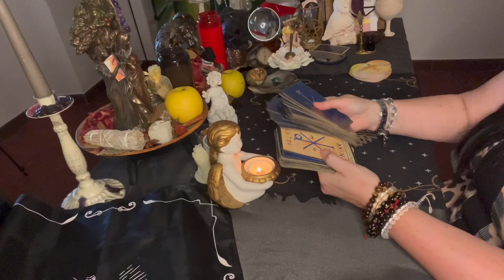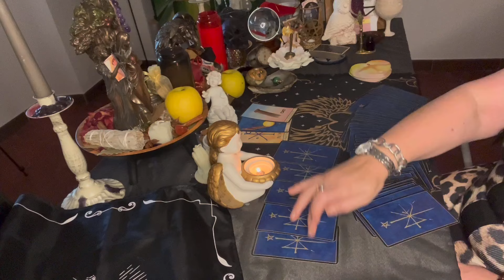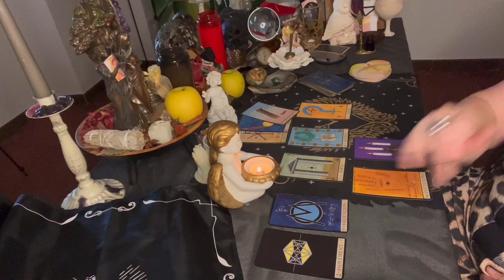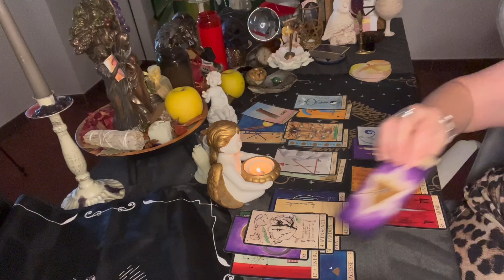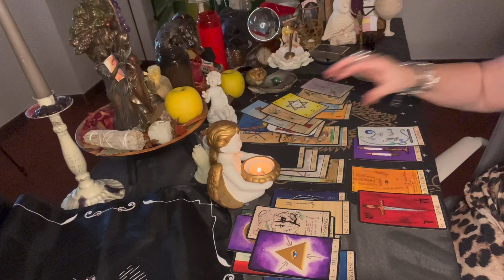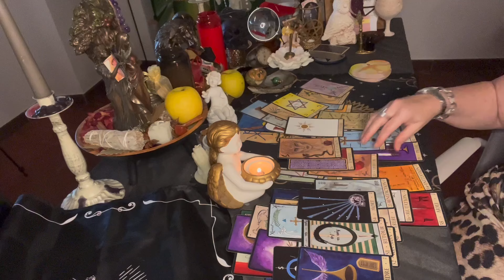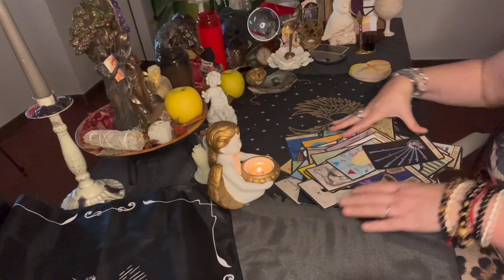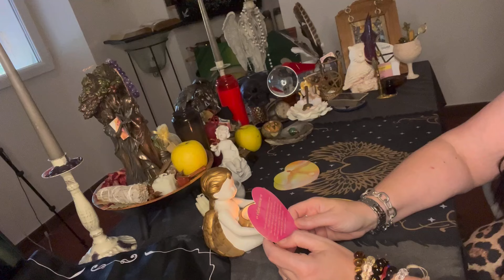🌙✨Tirage du Jour « Jeudi 18 Juillet 24✨🌙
🌙 Bienvenue sur ma chaîne, chères et chers adeptes de l'ésotérisme ! Je suis votre prêtresse 🔮 Hécate, et aujourd'hui, je suis ravie de vous présenter notre tout nouveau rendez-vous quotidien, qui vous ouvrira les portes de la divination universelle.

Votre soutien est essentiel et me permettra de continuer à vous guider sur votre chemin spirituel. 🙏✨

Cependant, je tiens à préciser que ce tirage quotidien et universel ne peut pas s'appliquer à tout le monde de manière individuelle. Si vous souhaitez une consultation plus personnelle, je vous invite à visiter notre site web officiel : sandrinecoudert.com.

Là, vous aurez la possibilité de réserver une consultation privée avec moi personnellement.

J'attends avec impatience vos commentaires !

N'hésitez pas à partager votre avis sur ce rendez-vous quotidien dans la section commentaire.

Vos feedbacks et votre soutien sont précieux pour moi et pour l'épanouissement de cette communauté. 📝💖

Je vous remercie d'être présentes et présents ici, et de m'accompagner dans cette aventure mystique. Restez connectées pour découvrir les prédictions fascinantes que je vous réserve.

À très bientôt pour de nouvelles révélations ! 🌟✨

Et surtout, n'oubliez pas : pour une consultation individuelle, rendez-vous sur sandrinecoudert.com. 🔮🔮

Votre Prêtresse Hécate 🌙